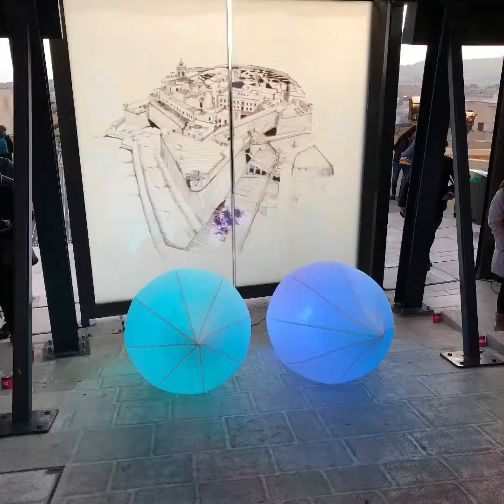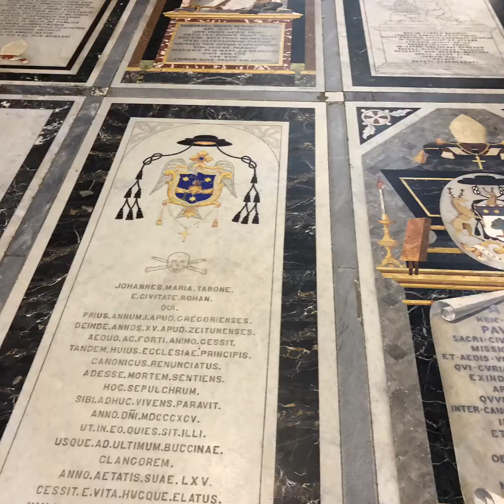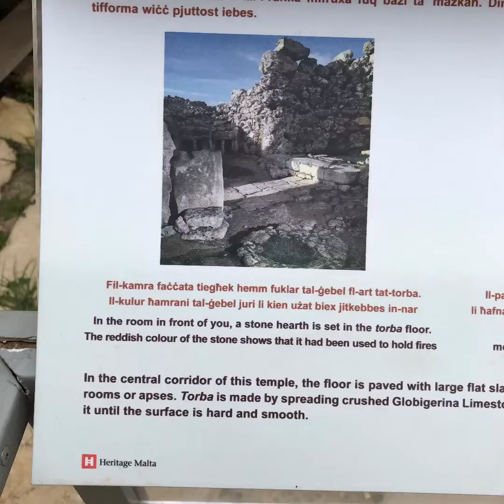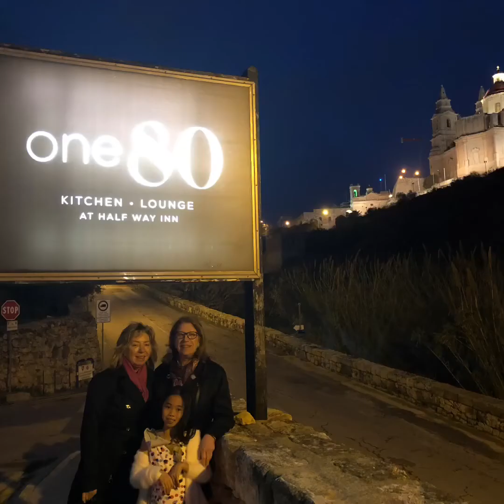Malta March 2019